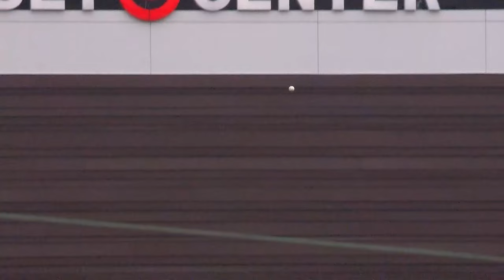Bashin' Bryce! 💥 Bryce Harper's best moments for the Phillies in July 2024!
Bryce Harper won the fan vote for the All-Star Game and had another terrific month for the Phillies.